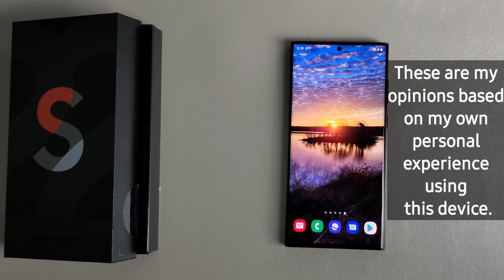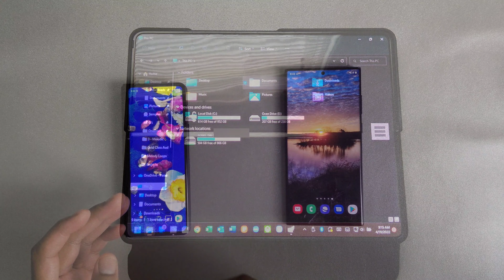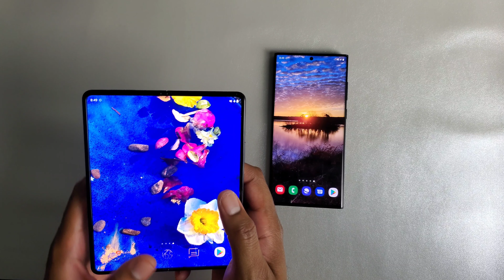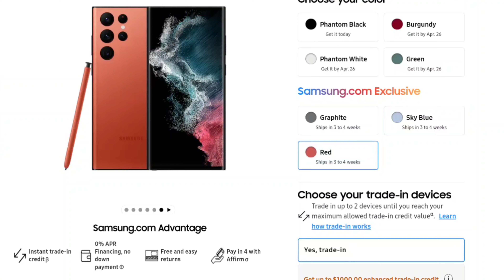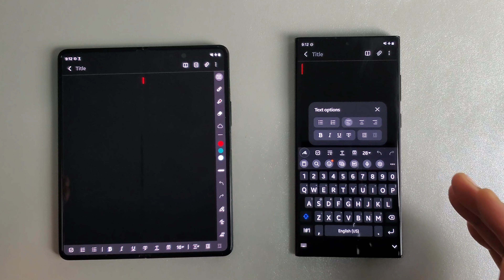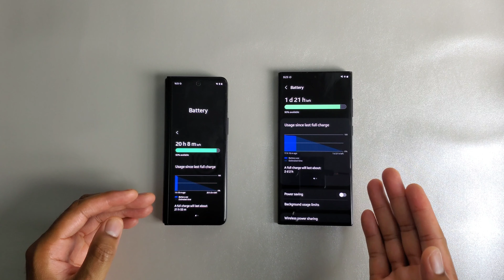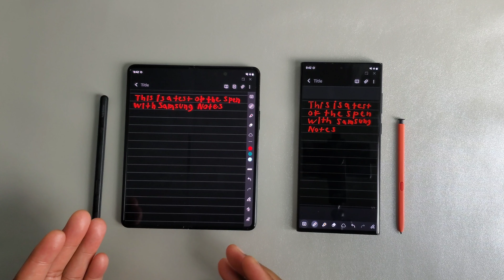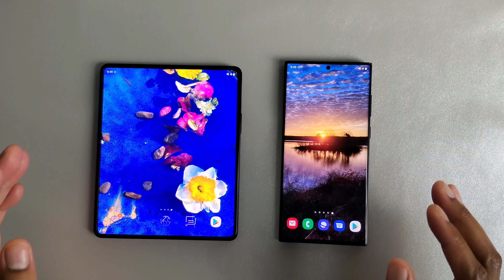IMO Episode 1: Why im returning the S22 Ultra!!!!! (7 Reasons)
The Galaxy s22 Ultra is definitely one of the best if not the best device you can get currently. It's got a top notch quality display, exceptional cameras, one of the best processors on the market, and a huge battery to keep it all together. Though i had been waiting for this device and finally got the chance to try it I just realized that it wasn't for me and that with the pandemic my desires and needs changed.

in this video I will be sharing my 7 seven reasons as to how I came to this conclusion.